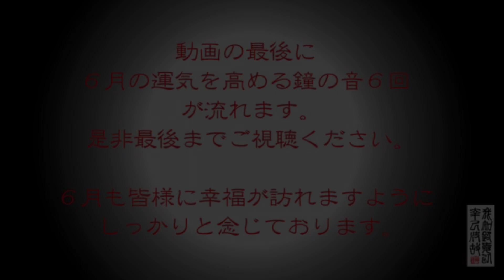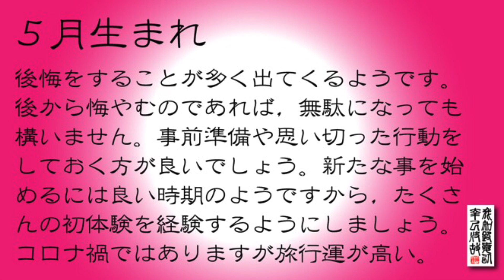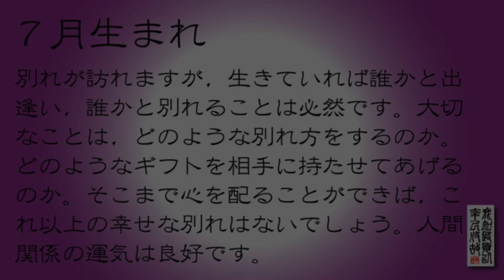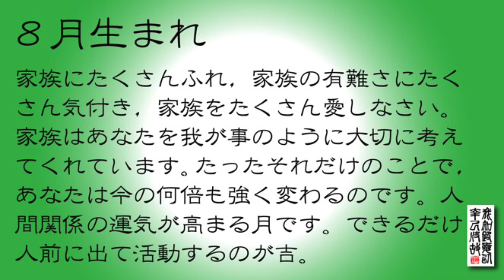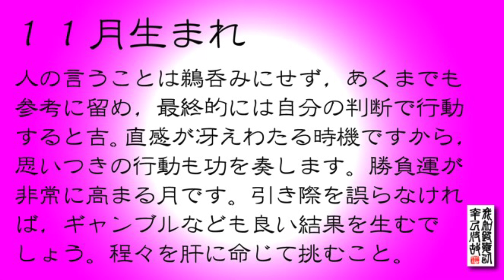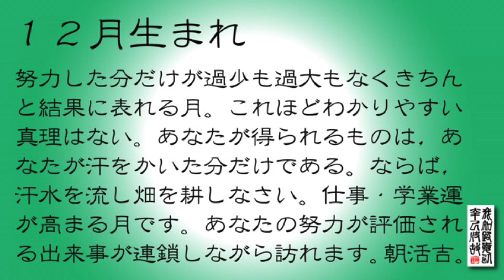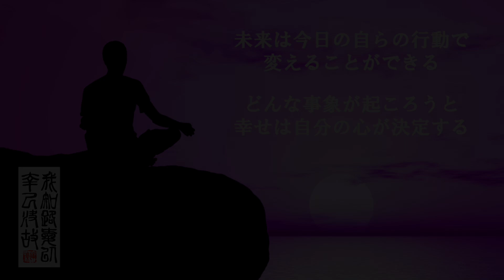【霊視鑑定師 輝凜】２０２１年６月大運勢！／行列の絶えない霊視鑑定師が教える！／幸福な明日への道標！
◇◆◇２０２１年６月度を占った運勢◇◆◇
誕生月ごとに運勢を占いました。誕生月で抽象的に行った占いですから，個々人毎に該当する・しないはあると思いますが，ご自分の状況と照らし合わせて，参考にできるところは参考にして，日々の生活や意識の持ち方に取り入れて頂ければと思います。根底にあるのは皆様の幸福です。

毎月初日に月の運勢を更新していこうと思います。動画内容もよりブラッシュアップし皆様のお役に立てるものにしていけたらと思っています。

これからも皆様に少しでも幸福が訪れますように精力的に活動して参ります。

①年間300件以上の霊視鑑定を行う【霊視鑑定師 輝凜】が誕生月で運勢を占っています。ＢＧＭや鐘の音には，今月の運気をＵＰさせる波動エネルギーを込めています。

②【霊視鑑定師 輝凜】の波動エネルギーを音楽・映像から受け取ってください。

kirin_no_kantei